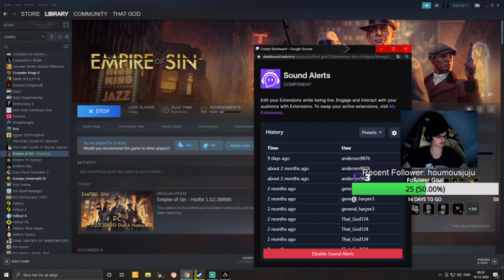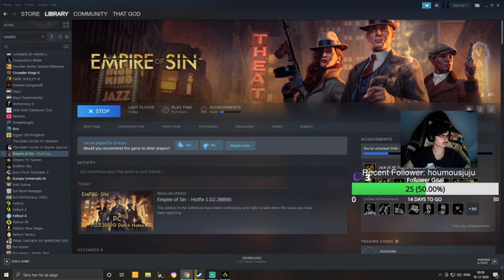Empire of sin: Angelo Genna. a new beginning